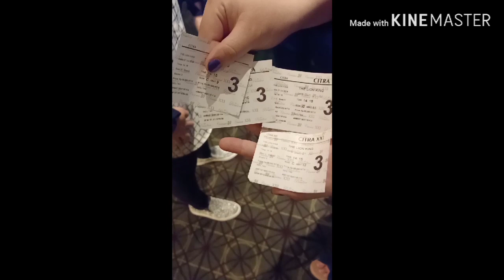Movie date "The Lion King" Hakuna matata....it was so touchable movie....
The message of this movie is we not need worries about everything...keep doing good then goodness will back to you...be ready for everything.

Have bless Sunday. Gbu..